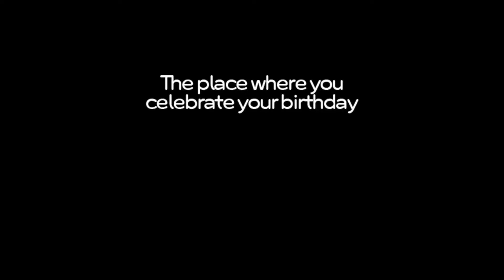Happy Birthday, Chili's!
"Happy, Happy Birthday from the Chili's Crew!
We wish it was our birthday, so we could party too!"

It is our birthday and we're celebrating by sharing some of our favorite YouTube Birthday moments that you've shared over the years. Thanks for sharing your special days with us for 39 great years!